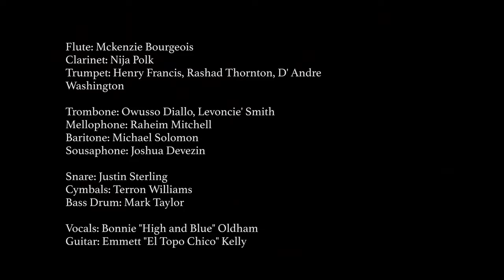Bonnie 'Prince' Billy w/ The Roots of Music - The Curse (Official Music Video)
The studio version of this song is found on the Chivalrous Amoekons album "Fanatic Voyage", released by Sea Note on September 16, 2016. The proceeds from the sale of this record go to The Roots of Music.

Directed by Ben Berman
Produced by Clark Baker

Flute: Mckenzie Bourgeois
Clarinet: Nija Polk
Trumpet: Henry Francis, Rashad Thornton, D'Andre Washington
Trombone: Owusso Diallo, Levoncie' Smith
Mellophone: Raheim Mitchell
Baritone: Michael Solomon
Sousaphone: Joshua Devezin
Snare: Justin Sterling
Cymbals: Terron Williams
Bass Drum: Mark Taylor
Vocals: Bonnie "High and Blue" Oldham
Guitar: Emmett "El Topo Chico" Kelly

Colorist: Nathan Pena

Special Thanks:
Anne Messner, Jeron Frage, The Roots of Music, Kathryn Wilson, Dan Koretzky, More Media, EVS Rentals Glendale, Toby Full, Matt Sakakeeny